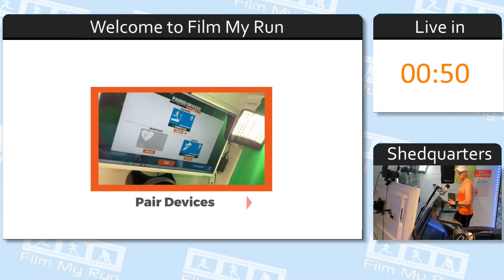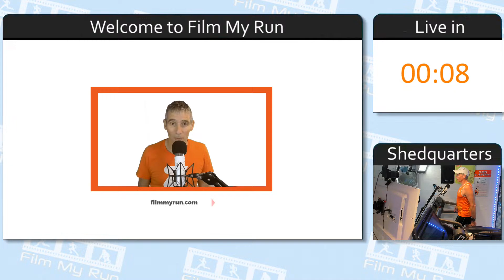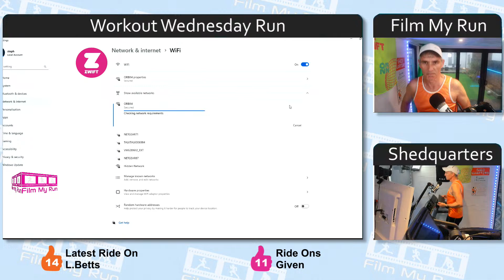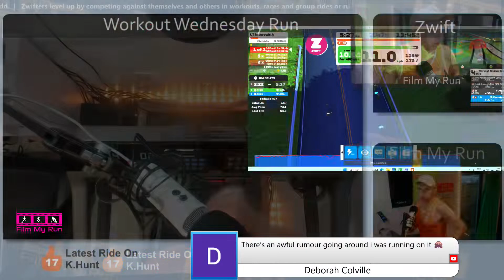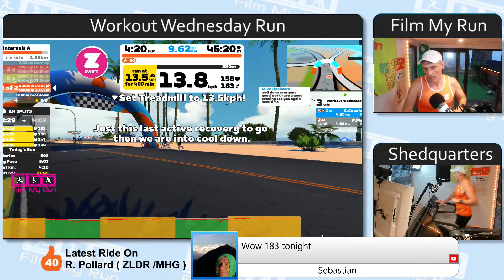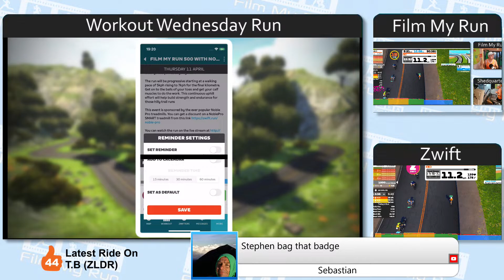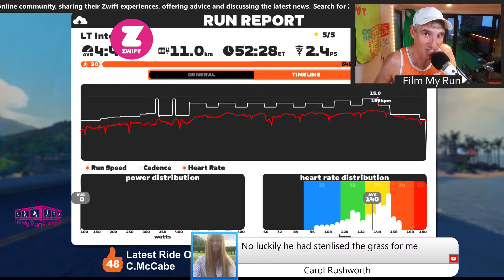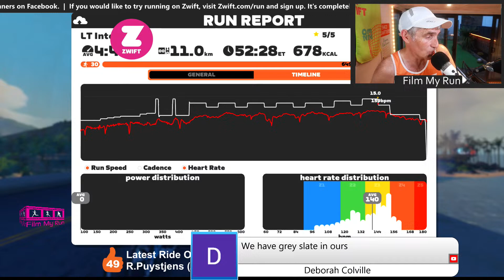Wednesday Workout | Group A | Zwift Run Channel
Back to Wednesday Workout for the first time since December last year. With Brighton Marathon at the weekend we need to taper and prepare for an exciting Zwift Meet Up.

Zwift Run Live. Broadcasting live treadmill running on Zwift. Races, workouts, group runs and solo challenges round the many worlds of Zwift. Watopia, Makuri Islands including Neokyo and Yumezi. New York, London, Innsbruck, Richmond, the France and Paris courses, Boulogne and Harrogate.

Zwift is an indoor running app. It incorporates a ‘game’, a training tool and live races in a virtual world. I have a TechnoGym MyRun treadmill in the Film My Run shedquarters!